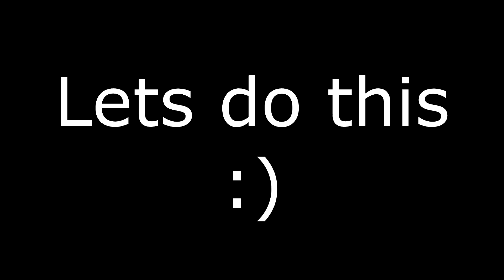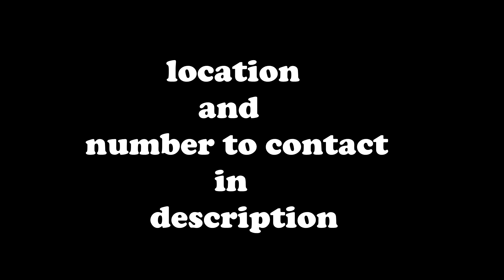First Vlog /famous flower merchant / cars and flower decoration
wassup. ?

hopefully good for being good

"famous flower merchant and cars gives you an extraodinary services. they rent you cars for reasonable prices. on any occasion they will ready your car or the car taken on rent from them and send it to your home including driver. finally want to say there are AWESOME. ! "

location-11-5-77, Chorasta,, 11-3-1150/5, Devi Bagh, Red Hills, Nampally, Hyderabad, Telangana 500004

music credits - nocopyright musics
                            musicyouneed

thank you keep supporting keep loving

SIGNING OUT